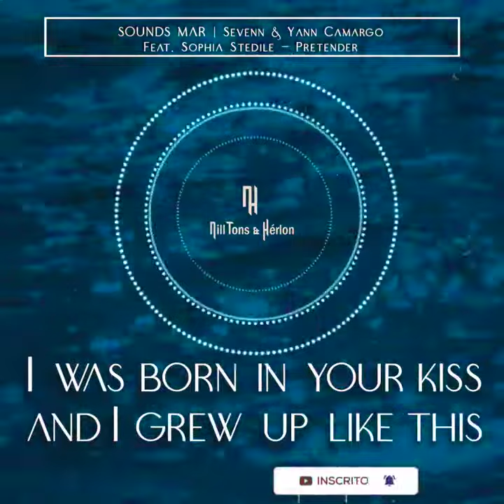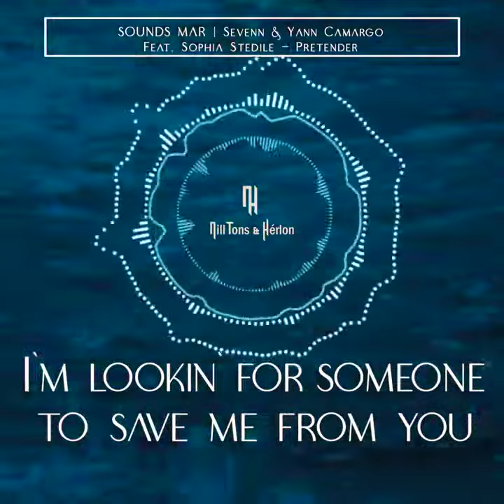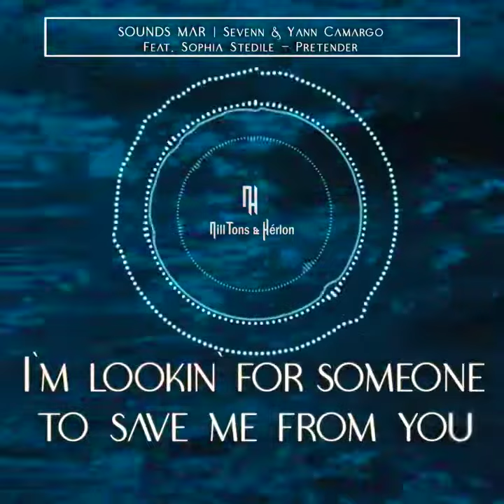Sevenn & Yann Camargo Feat. Sophia Stedile - Pretender (Legendado / Legended)